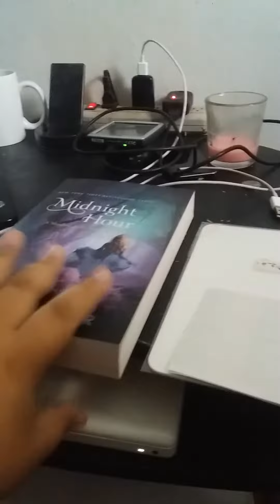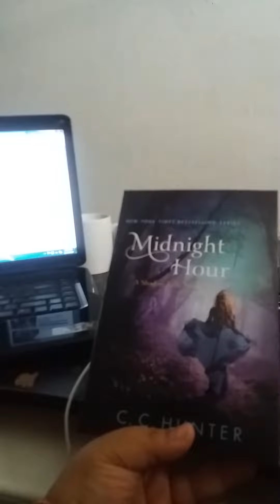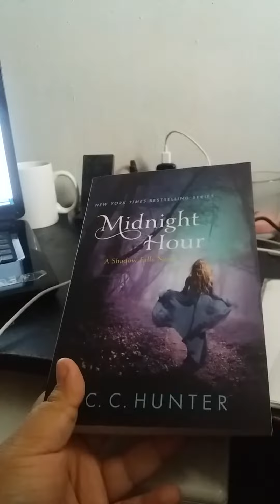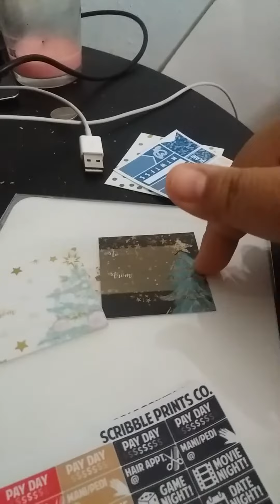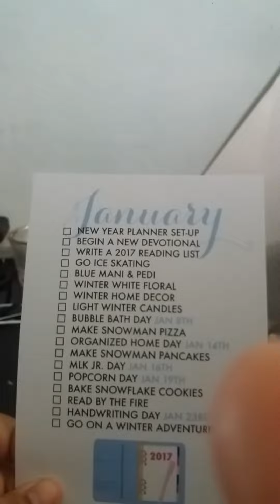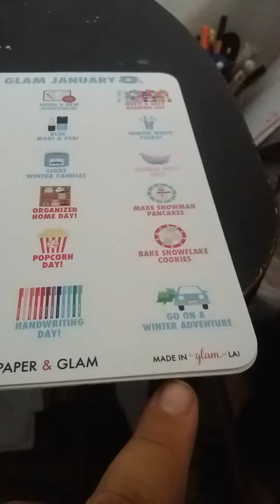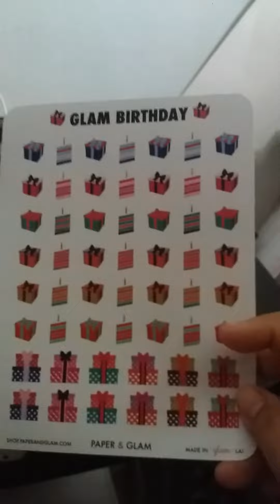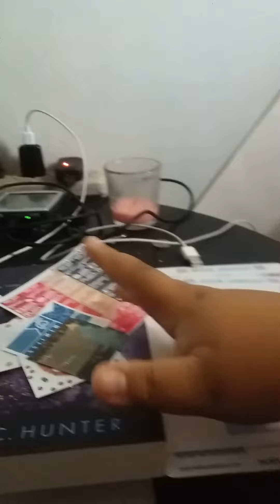Haul/Unboxing: scribbles prints co. & paper and glam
Scribble Prints Co.